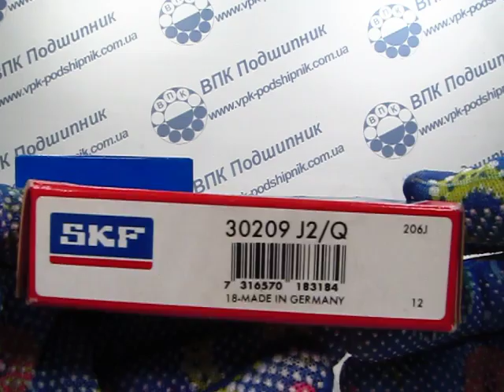Подшипник 30209 J2/Q SKF